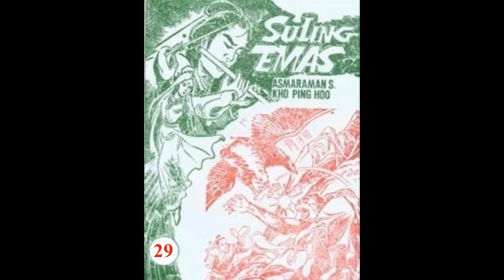Seri Cerita Silat SULING EMAS JILID 29